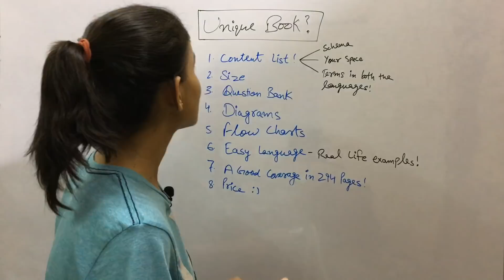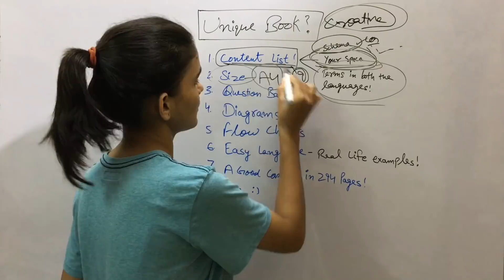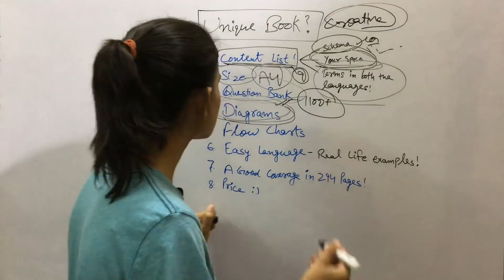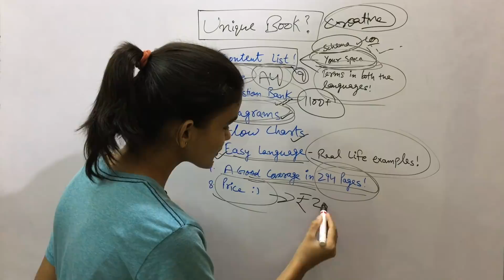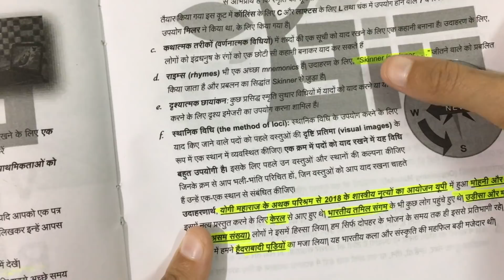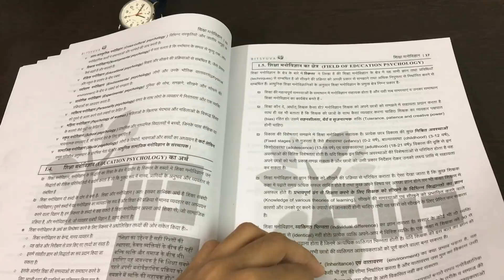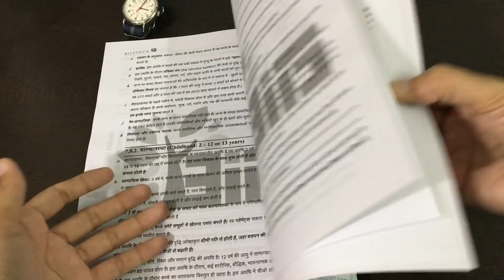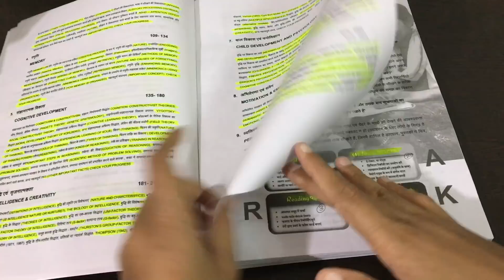Best Book Of Psychology & Pedagogy For CTET/DSSSB/TETs- 2018 | With Chapter-wise Questions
1. MANOVIGYAN BY DEEPAK SHARMA on AMAZON

2. MANOVIGYAN BY DEEPAK SHARMA On FLIPKART

In this video, we have reviewed the Psychology & Pedagogy Book with questions for CTET/DSSSB/TETs- 2018.

The book's name is 'Manovigyan' by 'Deepak Sharma'.

FLIPKART LINKS TO BUY BOOKS:

1. Kiran Hindi Practice Set/Book For PRT, TGT, PGT

2. Kiran English Practice Set/Book For PRT, TGT, PGT

3. Kiran Reasoning Book/Practice set

4. Kiran Mathematics Book/Practice set

5. KIRAN ALL PAPERS BOOK FOR DSSSB

6. SANDEEP KUMAR CDP BOOK FOR CTET/DSSSB

Books & Practice sets for Educational Psychology and CDP__

J C Aggarwal

Anita Woolfolk

Arun Kumar Singh

Special Education S.K MANGAL

PSYCHOLOGY NCERT 11th

PSYCHOLOGY NCERT 12th

KIRAN DSSSB PRT PRACTICE SET

Saroha Publication practice book psychology

Teaching Aptitude

Teaching Pedagogy